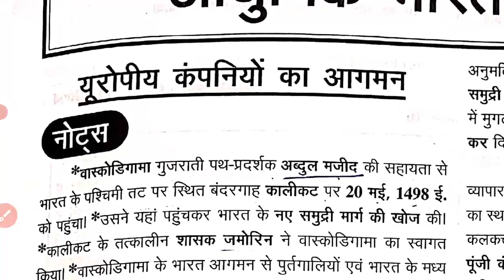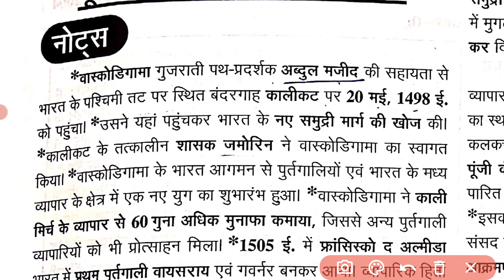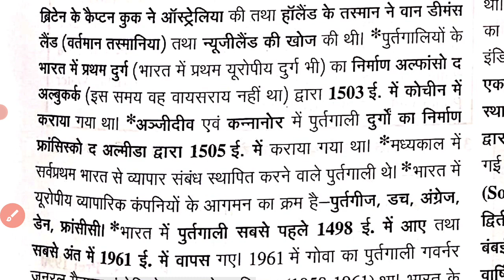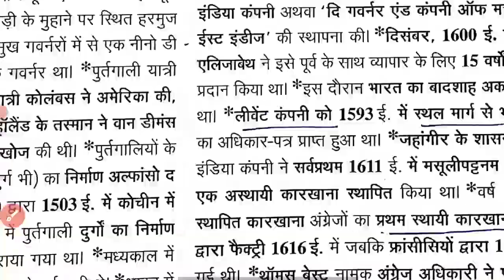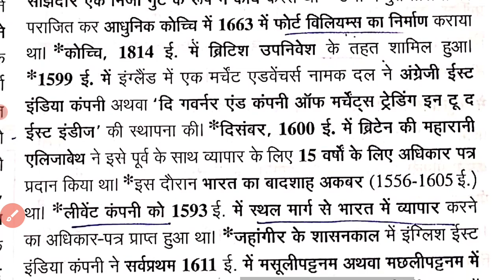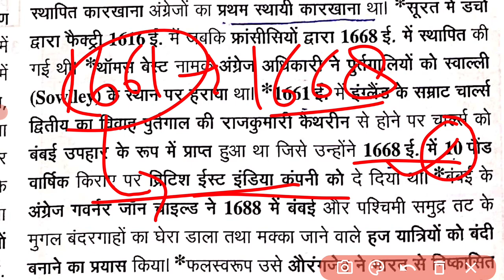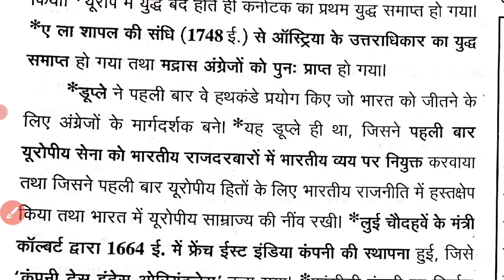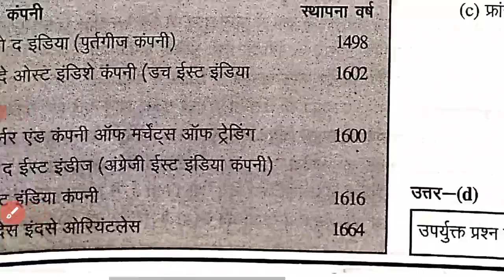[1] Ghatna chakra modern history 2021 इसको तो पढ़ना ही पड़ेगा